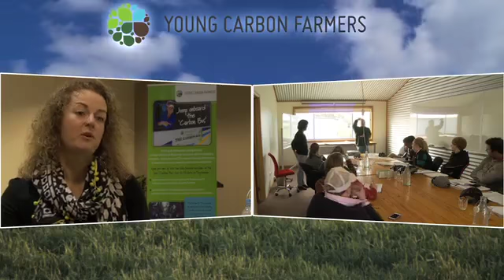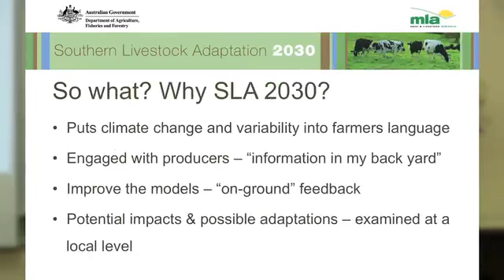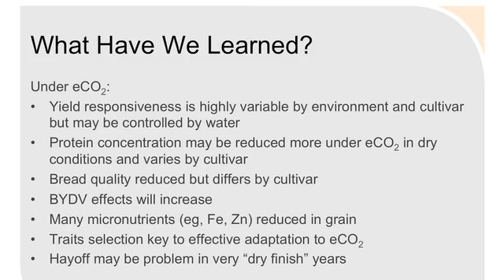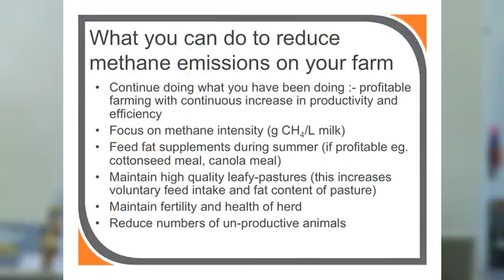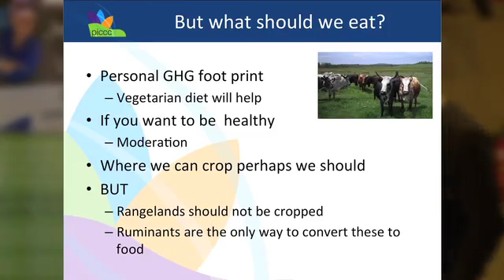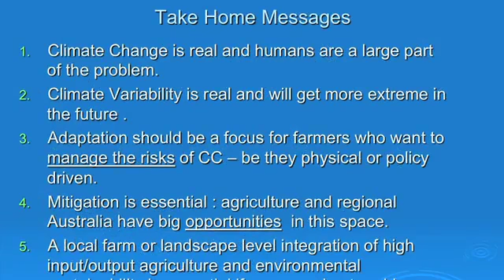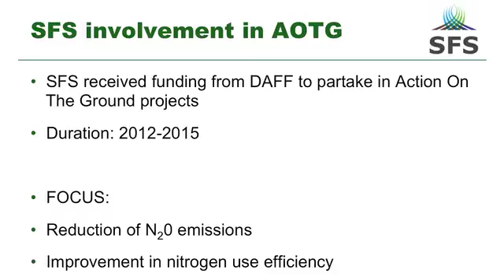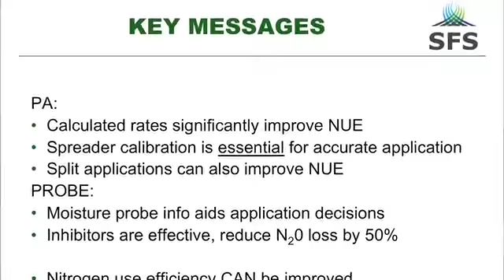Young Carbon Farmers southern carbon bus tour 2014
The Carbon Bus tour is an exciting opportunity for engaged and enthusiastic young farmers and agricultural professionals to explore climate change, emissions, adaptation and CFI research through unparalleled access to this country's leaders in emission research and on farm adaptation.

This short video provides and insight into the presentations and tours presented by our experts. For further information and access to the presentations please go